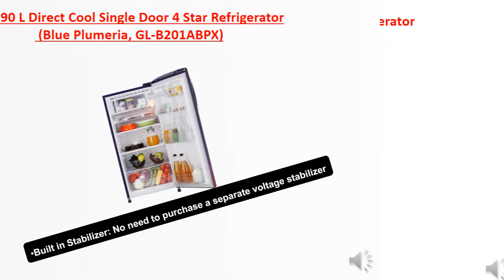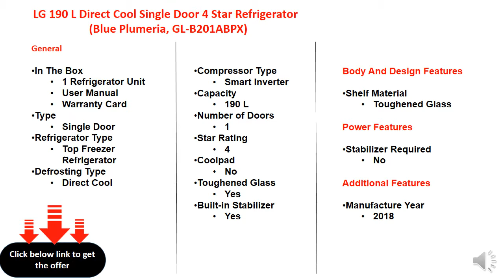LG 190 L Direct Cool Single Door 4 Star Refrigerator (Blue Plumeria, GL-B201ABPX)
190 L
Smart Inverter
4 Star : For Energy savings up to 45%
Direct Cool : Economical, consumes less electricity, requires manual defrosting
Built in Stabilizer: No need to purchase a separate voltage stabilizer